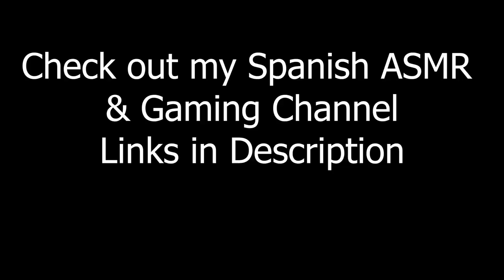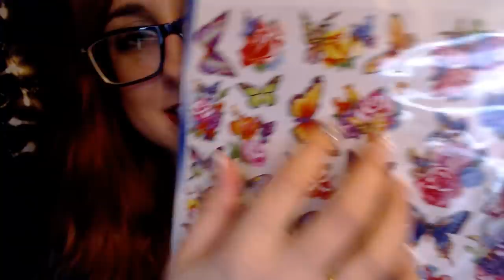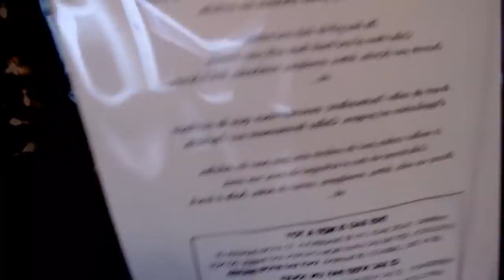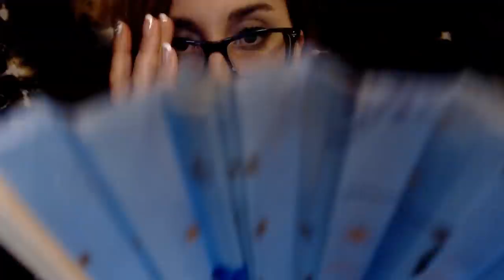ASMR For People Who Don't Get or Lost Their Tingles \ FINDING YOUR TRIGGER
ASMR Alysaa
                             Canada